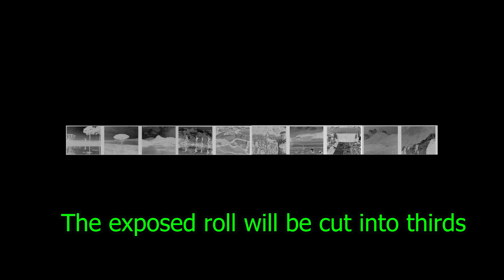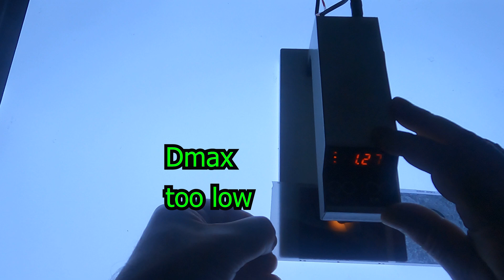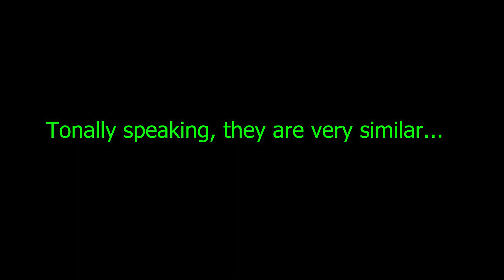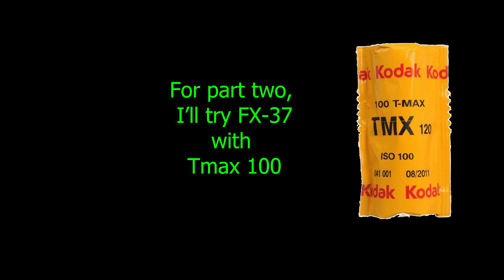FX-37 & Kodak TMY 400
Geoffrey Crawley designed FX-37 to help give T-grained films, such as TMY 400, sharper looking grain. In this video, I'll compare FX-37 and XTol, which has been my go to developer with TMY.

0:00 Intro
0:38 Mixing up FX37
1:52 Development & Densitometry
4:14 Image results

The song, Crawley's FX-37 (0:38), was created with help from AI